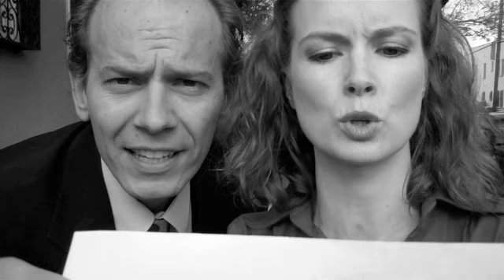Ratcliff and Scuntly Commercial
a fake commercial for a web-series